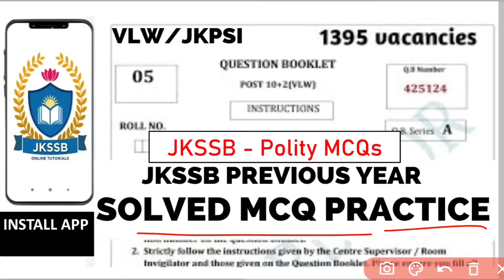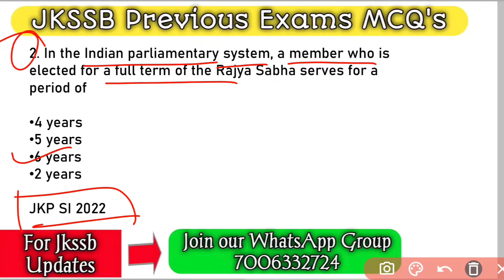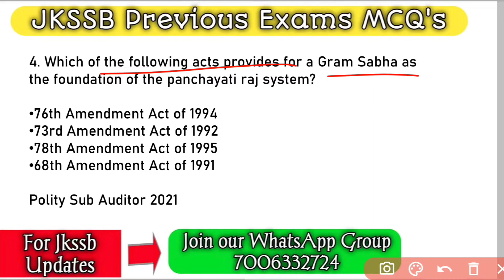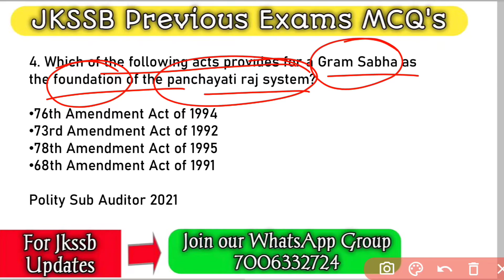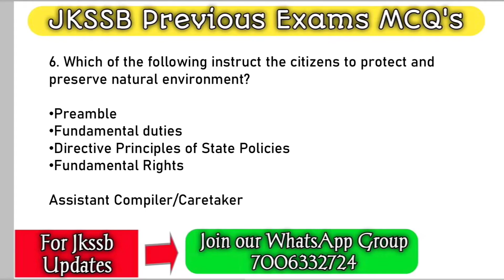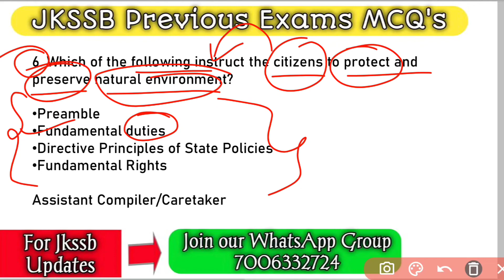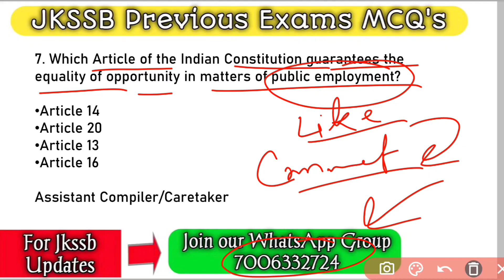Polity mcq for jkssb exam - jkssb polity mcq || jkssb online tutorial.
polity mcq for jkssb exam - JKSSB Previous years asked questions @jkssbonlinetutorial

indian polity mcq for jkssb exam
jkssb polity mcq
important mcqs for jkssb exam